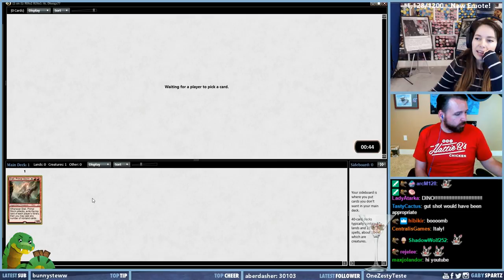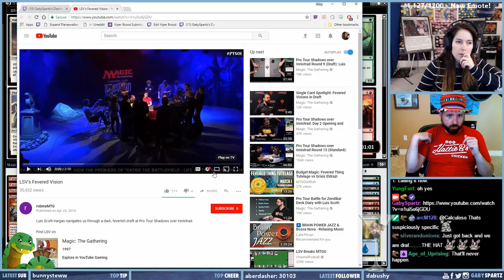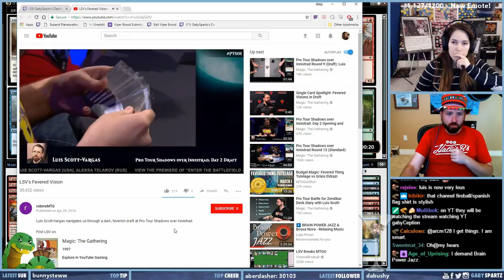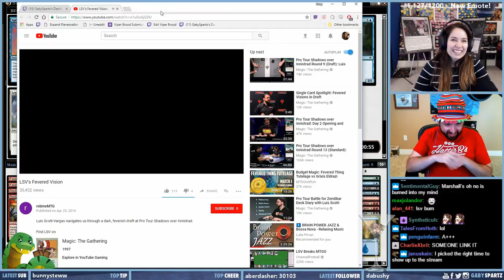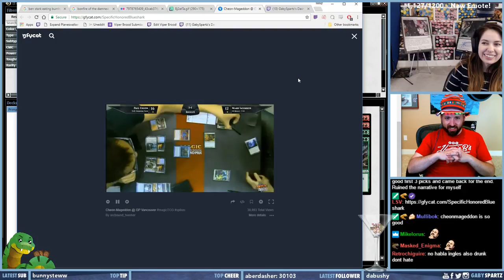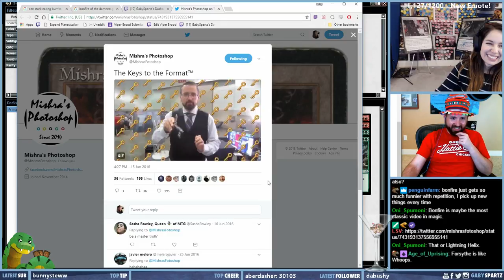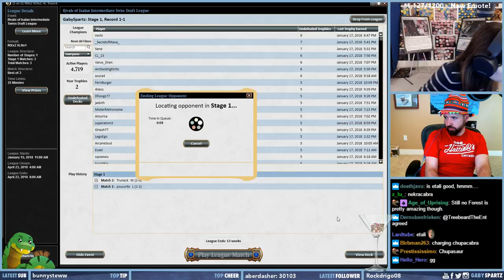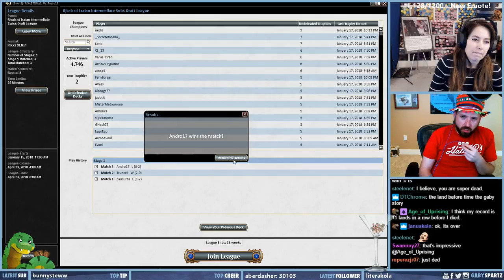Rivals of Ixalan Draft #4 featuring LSV / RIX / Magic: The Gathering MTG